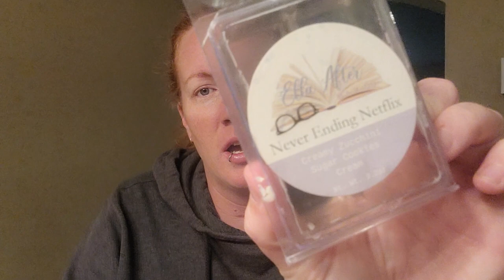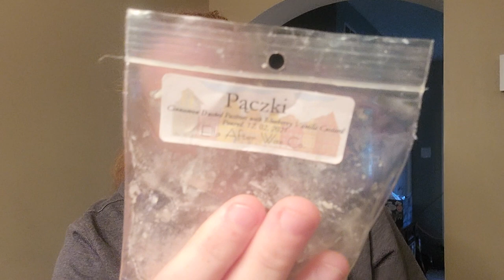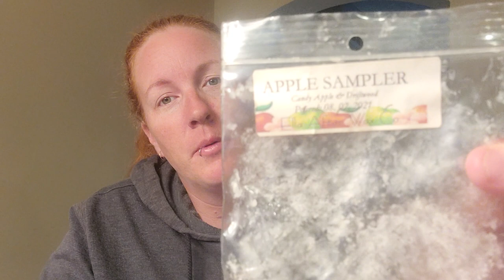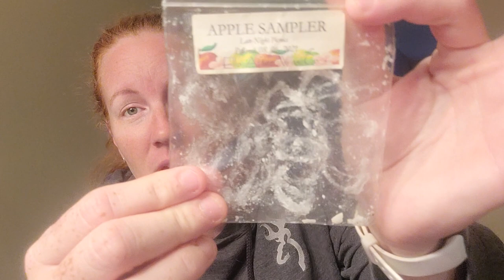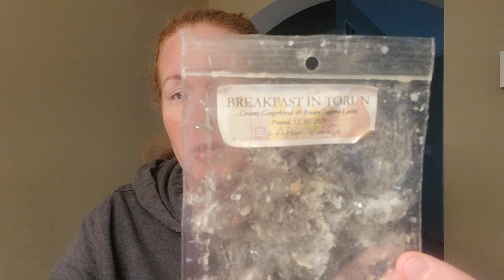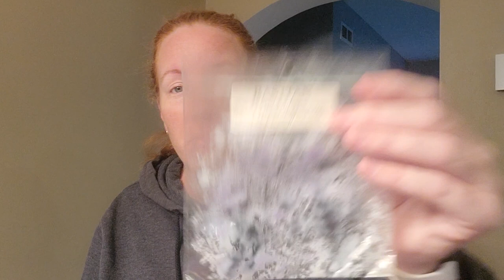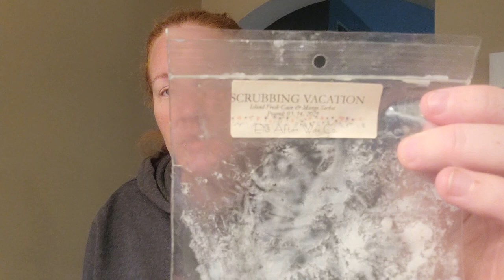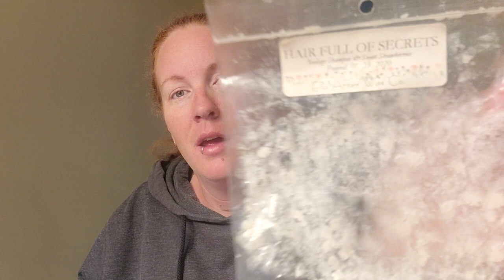Weekly Wax Empties